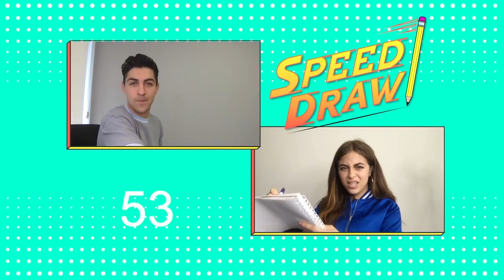Wand IDs, Zombie Makeovers and More! 💄 | In The Nook | Disney Channel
Ariel Martin and Trevor Tordjman take turns drawing each other, make their own special wand IDs, try their best to put on Zombie makeup and more!

Welcome to In The Nook with Ariel and Trevor! ZOMBIES 2 stars and Disney Fam Jam hosts, Ariel Martin and Trevor Tordjman, battle it out in different challenges, make their own wand IDs, try to make each other laugh, and more!